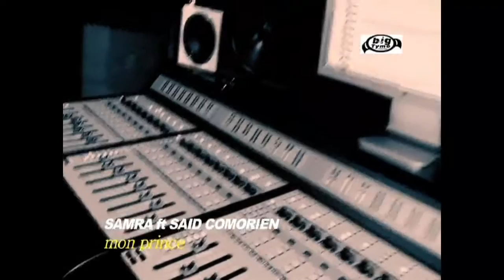LA DIVA SAMRA x SAID MON PRINCE KAPVAPVO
la diva samra  ft said